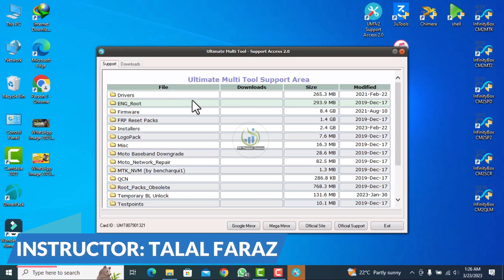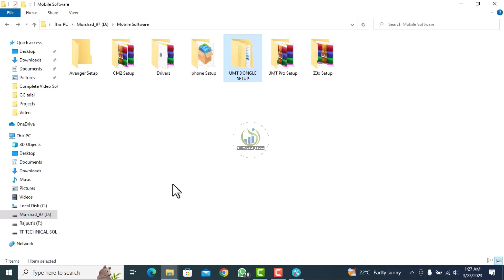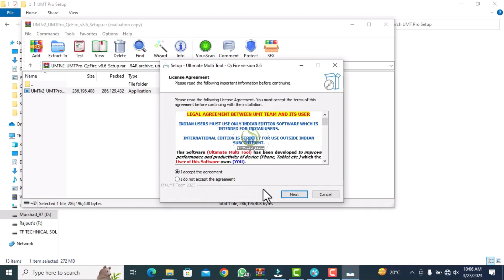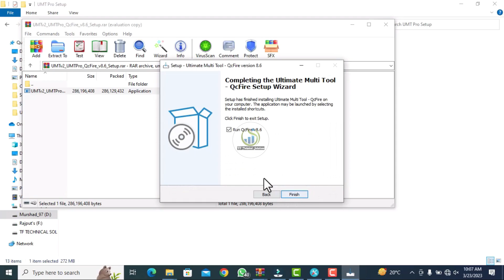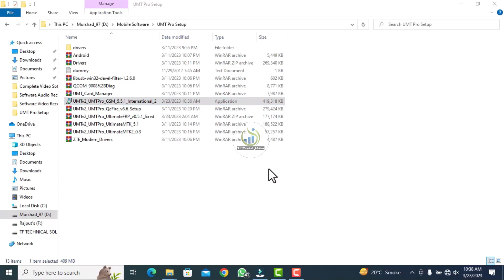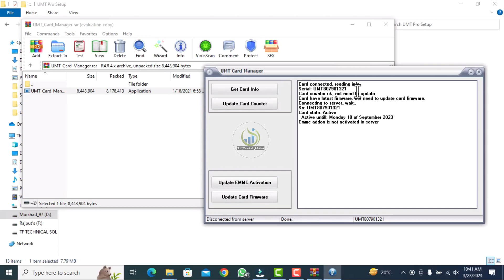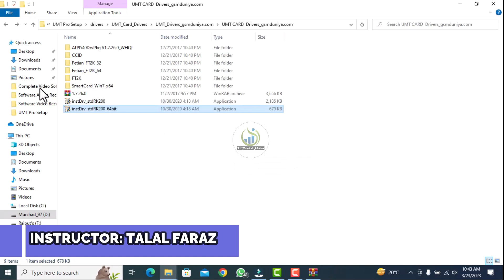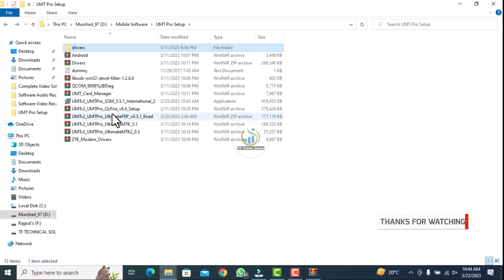UMT Setup Installation Process | UMT Card Manager Update 2023 | Step by Step Guide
UMT (Ultimate Multi Tool) Setup is a software tool used for mobile phone servicing and repairs. It provides a wide range of features and functions that allow users to perform various tasks on mobile phones, such as flashing firmware, unlocking, repairing IMEI, removing FRP (Factory Reset Protection), and more.

To install UMT Setup, follow these steps:

1. Download the latest version of UMT Setup from the official website or trusted sources.

2. Extract the downloaded file to a folder on your computer.

3. Open the extracted folder and run the UMT_Setup_Extension.exe file as an administrator.

5. Select the installation directory and click on the "Install" button to start the installation process.

6. Wait for the installation to complete, and then click on the "Finish" button.

7. Connect your UMT dongle or box to the computer using a USB cable.

Launch the UMT software tool and start using it for mobile phone servicing and repairs.

Note: Before installing UMT Setup, make sure that your computer meets the minimum system requirements, and you have the necessary drivers installed for your UMT dongle or box.